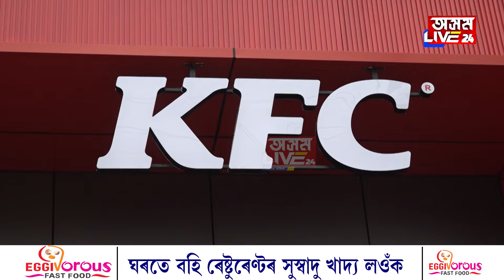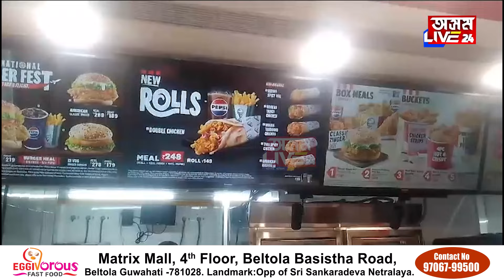মহানগৰীৰ সৰুসজাই ষ্টেডিয়ামৰ সমীপত মুকলি হ’ল নৱতম KFC৷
মহানগৰীৰ সৰুসজাই ষ্টেডিয়ামৰ সমীপত মুকলি হ’ল নৱতম KFC৷ উত্তৰ-পূবত NRD গ্ৰুপে প্ৰথমবাৰৰ বাবে সংযোজন কৰে DRIVE THRU EXIT নামৰ KFC খন৷ নতুন KFC খনত গ্ৰাহকে ৩ মিনিটতে লাভ কৰিব অৰ্ডাৰসমূহ৷